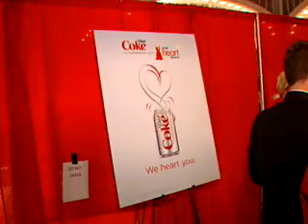The Heart Truth's Red Dress Collection 2009 Fashion Show